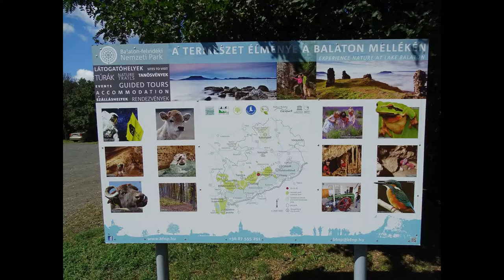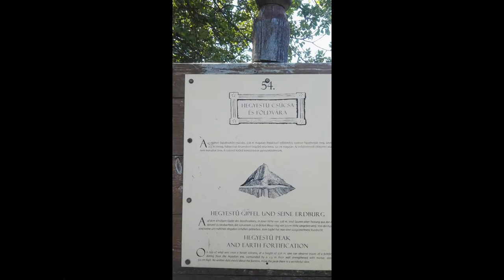Hegyestű Geológiai Bemutatóhely, Monoszló 2016.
Monoszló, Hegyestű Geológiai bemutatóhely, egykori bazaltbánya, amelyben feltárul az 5-6 millió évvel ezelőtt keletkezett vulkán belseje. A vulkáni kráterben sétálhat a látogató, ahol a kihűlés közben sokszögletű, függőleges oszlopokként megdermedt bazalt lávazuhatag látható.A legalább 50 m magas bányafal kőoszlopai hazánkban egyedülállóak, de Európában is csak kevés hasonló található.A medence keleti kapujában álló, a Balaton felől nézve szabályos formájú, de más irányból nézve jellegzetes, féloldalasan "elfelezett", csonka hegy meghökkentő látványa, geológiai értékei meg az onnan nyíló kilátás miatt már eddig is egyik kedvelt kirándulóhelye volt a természetjáróknak.